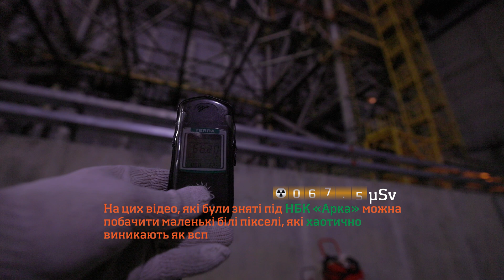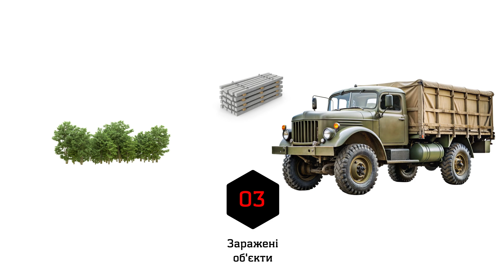☢️ Все про Радіацію: правда vs. вигадка! Чому горілка не врятує?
У S.T.A.L.K.E.R. персонаж випиває антирад або пляшку горілки — і проблема з радіацією зникає. Але як все відбувається в реальному житті? 🤔

У цьому відео ми розберемося:
✅ Як насправді впливає радіація на організм людини?
✅ Чи справді алкоголь допомагає при опроміненні, чи це міф з СРСР?
✅ Які методи дійсно працюють для захисту від радіації?
✅ Що відбувається в Чорнобильській зоні сьогодні та де найнебезпечніші місця?

Розбираємо наукові факти, історичні помилки та радянські байки, порівнюючи гру з реальністю. А ще — покажемо кадри з Чорнобильської зони, щоб ви побачили, що таке справжня радіація!

🧡 Особлива подяка:
Надії Мудрик-Мочаловій за підтримку, віру в проєкт і натхнення, яке допомагає нам рухатися вперед.
Державному агентству України з управління зоною відчуження за можливість відвідати ці унікальні місця.

💡Побачимося на просторах Зони!